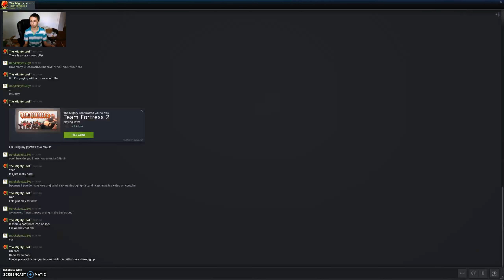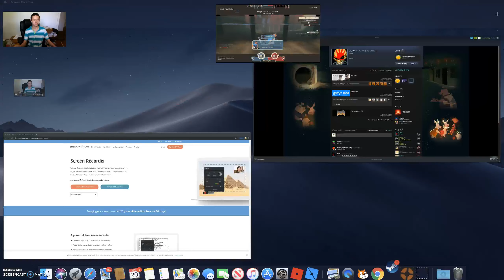Team Fortress 2 - Autism moments in 2fort (Part 1)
My friend, Tim, Is playing TF2 with me.